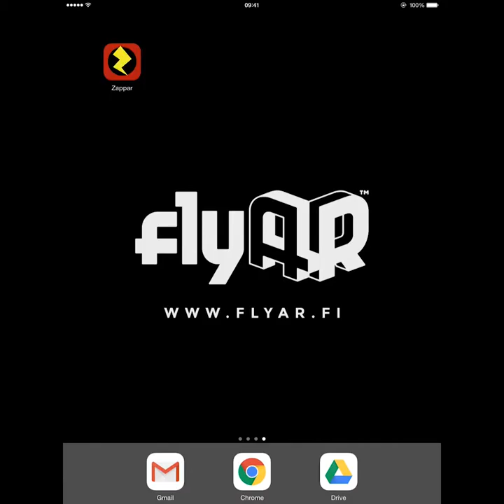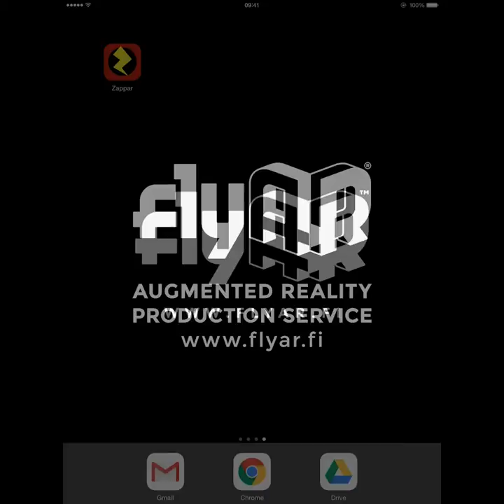Meillä on Idea - Fasilitaattorin työkirjan kansi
Liitimme Meillä on Idea -hankkeen toteuttamaan Fasilitaattorin työkirjaan (myös muutamaan muuhun printtiin) videosisältöä ja nettiin ohjaavat linkkinapit. Yksinkertainen, mutta hyödyllinen ja näyttävä AR-toteutus.

We augmented this book cover with a video and a few links. Simple, yet useful and impressive :)